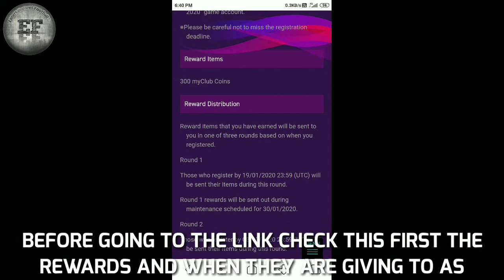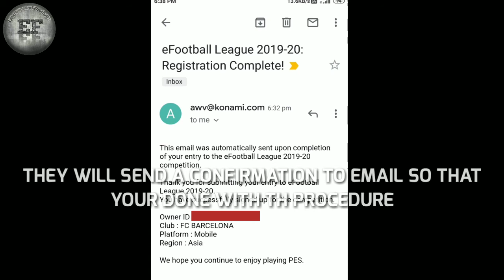Free 300 club coins Pes 2020 || official reward by Pes 2020 || register now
Reward is give by konami and efootball Pes official
Register now

rewards are given for registration
⚫ 30/01/2020 those who registered on the round 1 itself
⚫ for those who don't register in round 1 .will only get in February

entertainment football